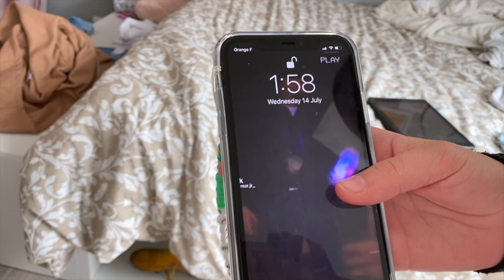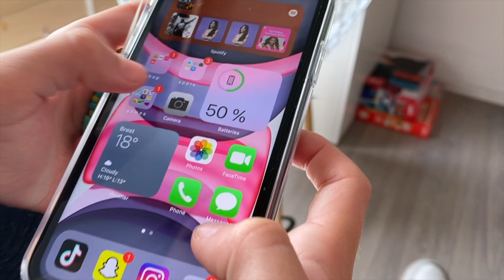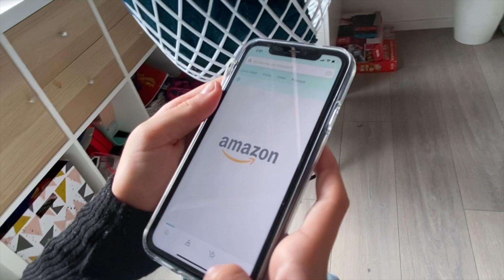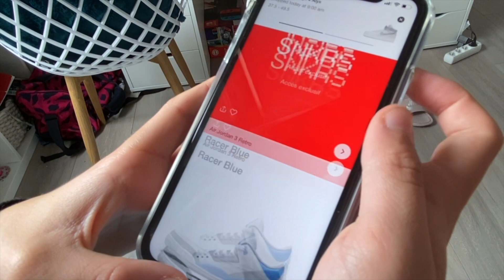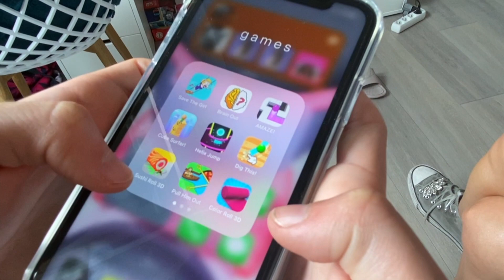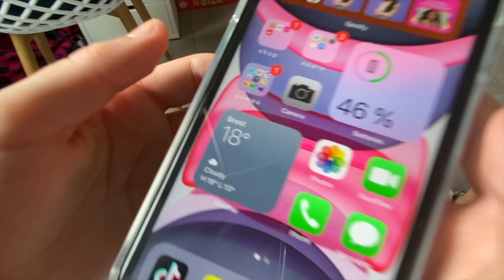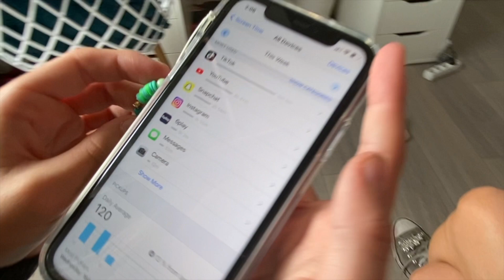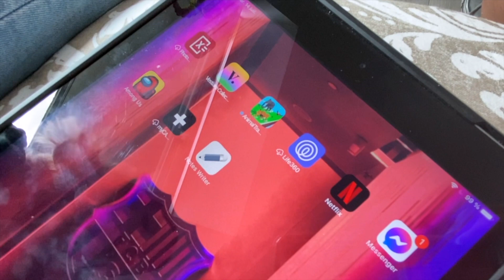What's in my phone New apps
➡️ merci à @mybloomybox  pour la nouvelle box de mai je vous mets le lien c'est une super idée cadeau et tout est 100 % vegan, français, et petite nouveauté l'activité manuelle à créer  soi-même

INFORMATION IMPORTANTE